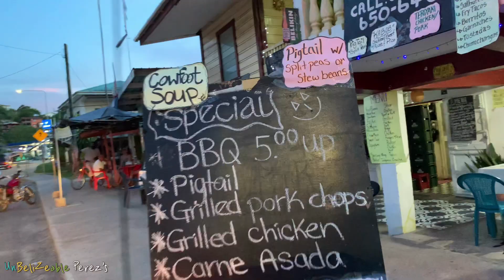Lovely San Ignacio Belizean Food BBQ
Hi,  what your name? My name is Josh. What's your name?  Anya the unBelizeable perez's. We travel to San Ignacio 1:30 hour alway from the city. It a tourist town where the beauty is everywhere.

This Town is known for few things like Maya Temple and resorts. We in Belize knows it like city of BBQ. As you drive the George Price High Way B.B.Q is everywhere.

Some of the Stands we visited were Boitons BBQ, 3 G's Fire Heart and Montero's BBQ. Yes, at the beginning of the video is Rodriguez BBQ and fruit market BBQ. This is not even half of the BBQ venter that are in both Twin City.

If you were wondering how to get to these amazing BBQ stands. Take a taxi and asked for the Best BBQ in Town. They are kind people everyone will help you to get unbelizeable experience.

Yes, Chicken BBQ is what we eat in Belize. You will find delicious Caribbean Chicken or Quality all around our country.

We're the Unbelizeable Perez's.
Join our Belizean/Canadian family as we navigate charitable work, travel, adventure and culture.

Come see the world through our eyes as we experience all that is good about our home Belize and everywhere else we get to visit.

We'll share with you how we make the most of living in a swamp, all the good that is in our city that has a bad reputation, and some tips on traveling to, from and within our beautiful little country.

We hope you enjoy this video and was helpful as travel in Belize. Check the unbelizeable family as we travel and do community work in  our country.